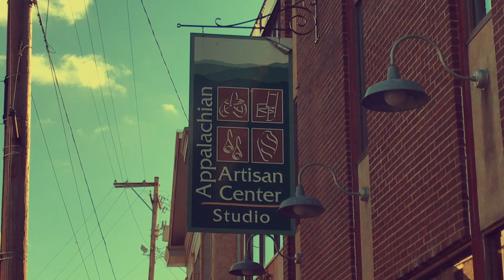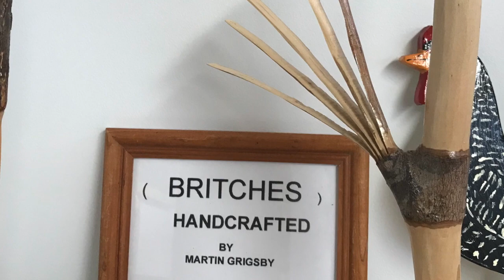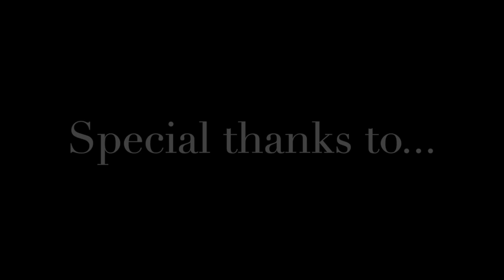AAC Features Martin Grigsby "Britches"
"Appalachian Artisan Center Features" is a short video series which showcase our gallery, studio, faculty and exhibition artists.